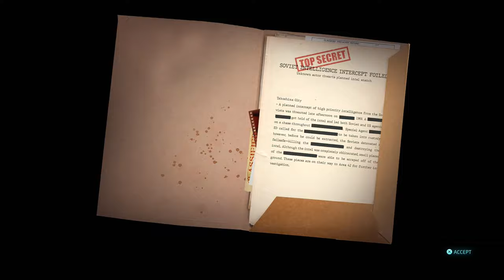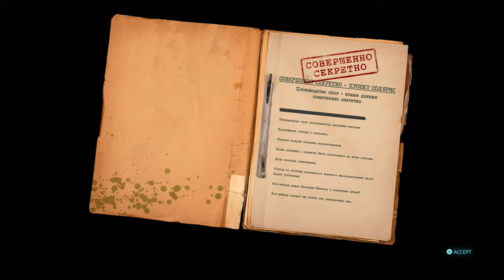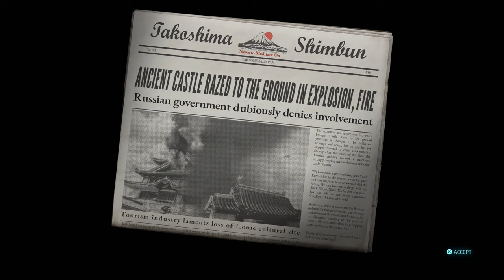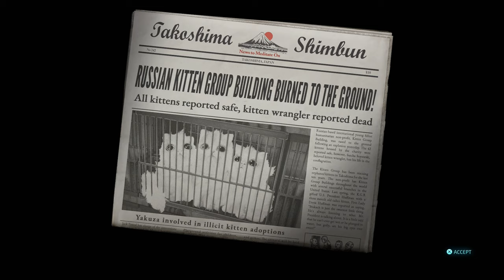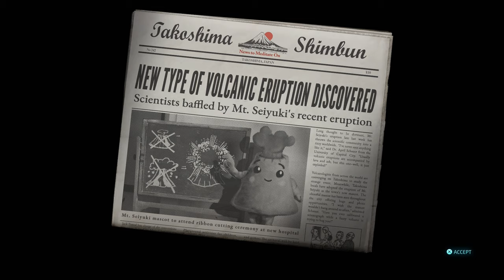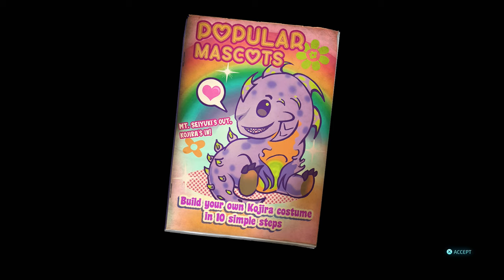Destroy All Humans! 2: Reprobed - PS4 gameplay part 3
Playing through wacky alien third-person shooter, Destroy All Humans! 2: Reprobed!

｢Timestamps｣
00:00:00 🎮 Game Start
00:03:24 📔 Takoshima Story
00:36:45 📔 Revenge Of The Ninja
01:00:12 📔 Dr. Go!
01:19:50 📔 Our Man Crypto
01:47:49 📔 You Only Live 137 Times
02:09:46 📔 Kojira Kaiju Battle!